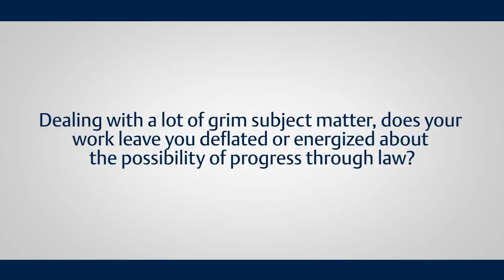Andrew Clapham: Progress through international law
: Andrew Clapham discusses this outlook on international law and his hopes for its future.

Andrew Clapham is Professor of Public International Law, Graduate Institute of International Studies, Geneva, and Director of the Geneva Academy of International Humanitarian Law and Human Rights.